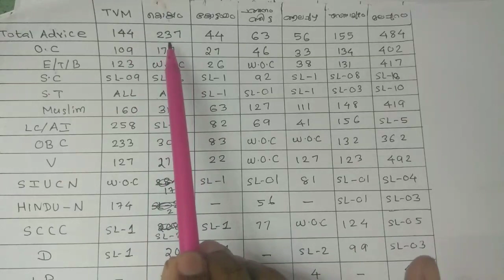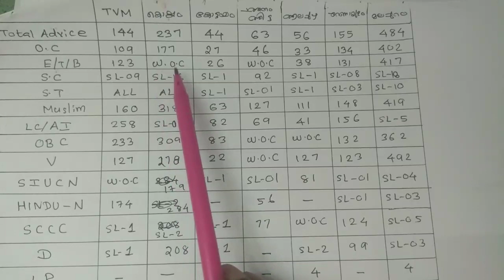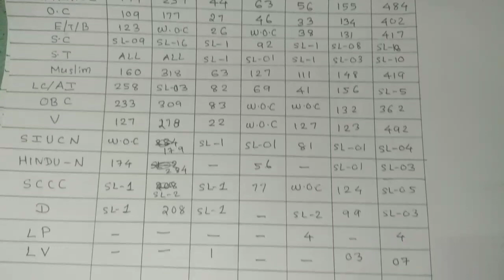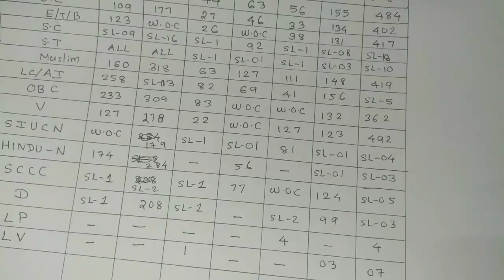UPSA||Advice Status||Kerala PSC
Educational video regarding Advice status of UPSA examination conducted by K.PSC